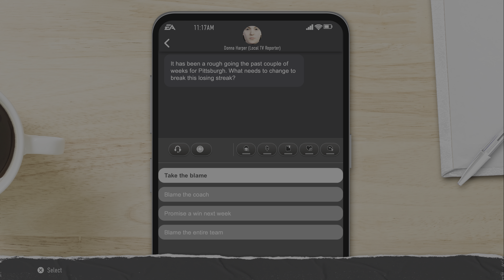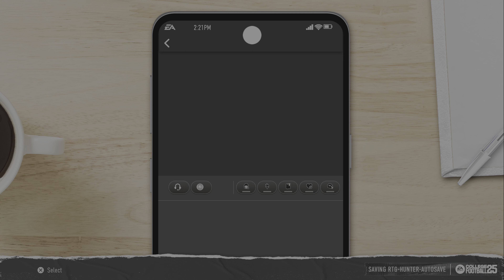EA SPORTS College Football 25 Road To Glory: West Virginia Matchup Ep. 2